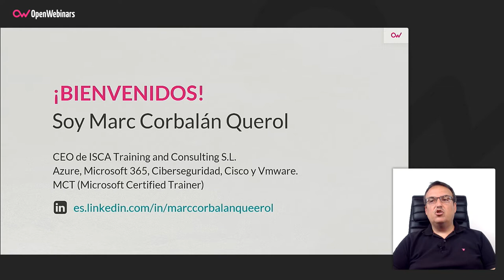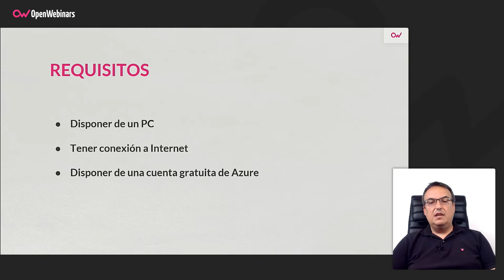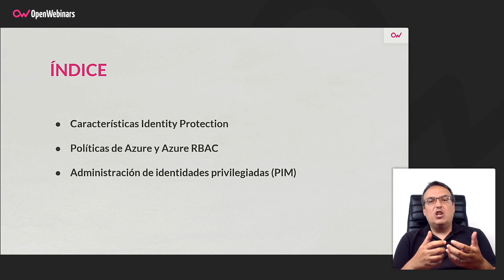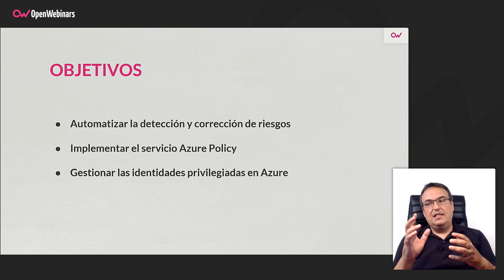Curso AZ-500 Parte 3: Identity Protection, políticas y administración de identidades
Este es el tercero de los cursos del itinerario formativo que te ayudará a obtener la certificación oficial AZ-500 de Microsoft. En el mismo conocerás Identity Protection y aprenderás a integrar las políticas y la administración de identidades privilegiadas para tener un modelo de seguridad completo en la nube.

- Automatizar la detección y corrección de riesgos basados en la identidad
- Implementar el servicio Azure Policy
- Gestionar las identidades privilegiadas en Azure

Comienza este Curso AZ-500 Parte 3: Identity Protection, políticas y administración de identidades